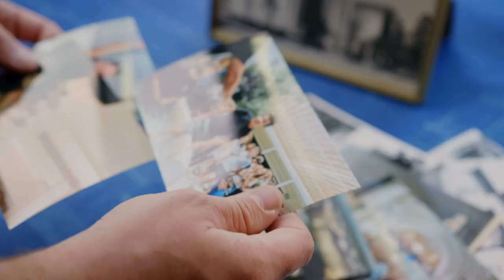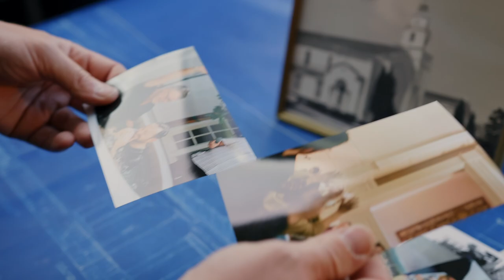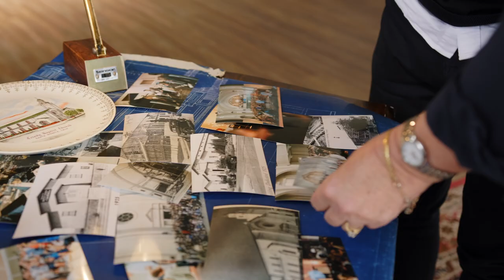A Time of Renewal - Short